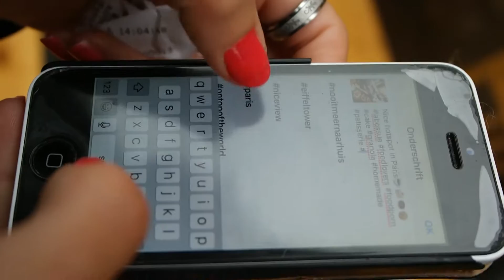Citytrip Parijs met Ilona - Weekvlog 11 t/m 15-10-2016